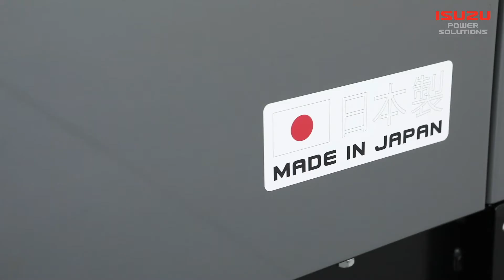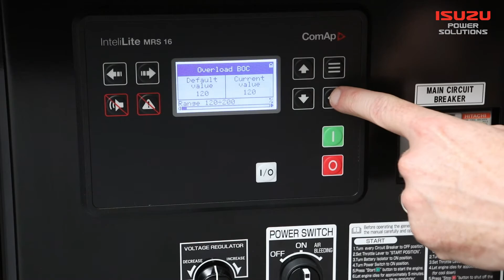Isuzu Power Solutions: IPS Diesel Generator Set Range Review : Isuzu Australia Limited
Isuzu Power Solutions (IPS) continues their push for excellence with the launch of an exciting new product line: The Ultra-Silent Diesel Generator (Genset) range.